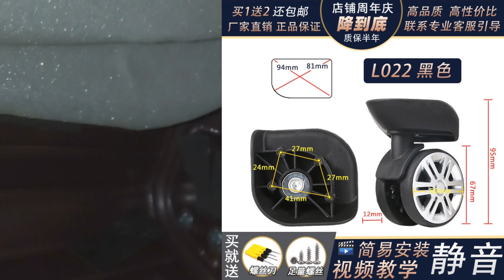Menukar tayar luggage bag (luggage bag tyre replacement) dengan mudah.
Luggage bag anda tak dapat digunakan kerana tayar dah merekah? Jangan dibuang terus luggage bag yang pernah setia menemani anda travel selama ini, cuma tukar tayar, luggage beg anda akan terasa seakan baru!